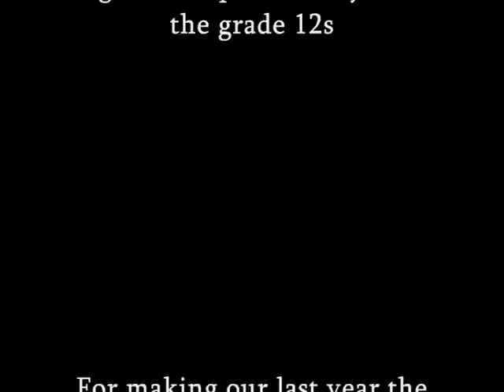Scots 1st XV Season 2008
The best rugby team in tas